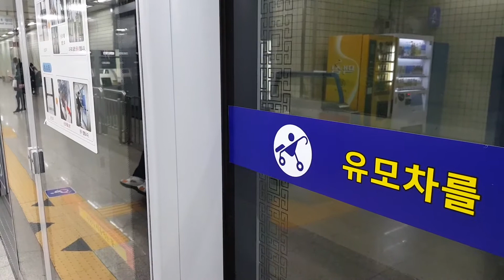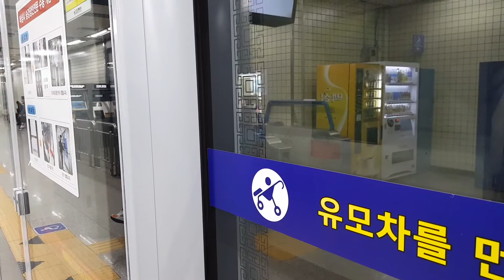20171121 인천1호선 계산역 진입 (편성 1169 국제업무지구역 행) Korea Seoul metropolitan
20171121 인천1호선 계산역 진입 (편성 1169 국제업무지구역 행) Korea Seoul metropolitan